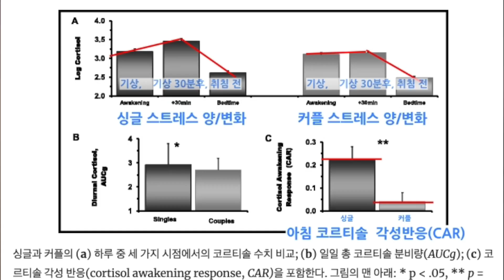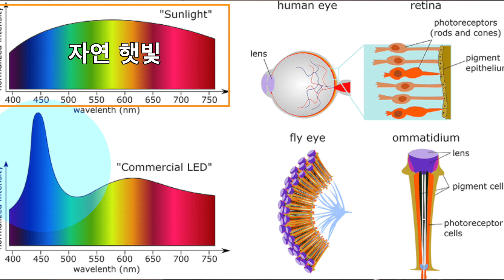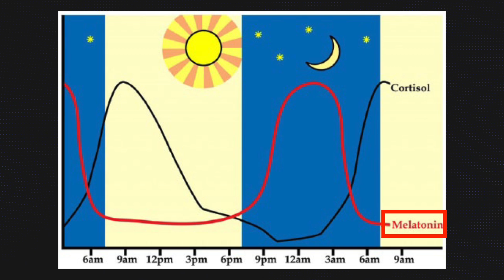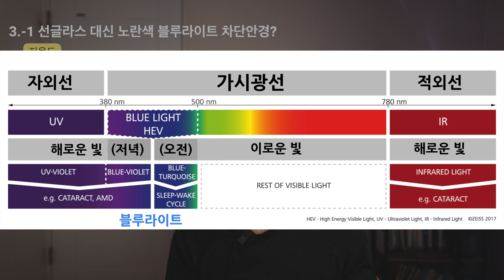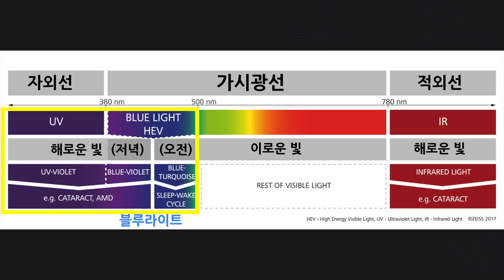나이 먹어도 연애, 수면, 스트레스 모두 잡는법, 블루라이트 안경의 비밀! 솔로지옥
이 영상은 블루라이트 차단안경에 대한 설명과 리뷰입니다.
자막을 켜고 봐 주세요!!!(Turn on the caption while you're watching)

닥터 대니 한정판 제품 링크:
나이트 렌즈:

닥터 대니 한정판 클립 안경:
나이트 렌즈:

논문
Bedrosian, T., Nelson, R. Timing of light exposure affects mood and brain circuits. Transl Psychiatry 7, e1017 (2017).

Figueiro MG, Rea MS. The effects of red and blue lights on circadian variations in cortisol, alpha amylase, and melatonin. Int J Endocrinol. 2010;2010:829351.

Hood S, Amir S. The aging clock: circadian rhythms and later life. The Journal of Clinical Investigation. 2017 Feb;127(2):437-446.

Gabel V, Maire M, Reichert CF, Chellappa SL, Schmidt C, Hommes V, Viola AU, Cajochen C. Effects of artificial dawn and morning blue light on daytime cognitive performance, well-being, cortisol and melatonin levels. Chronobiol Int. 2013 Oct;30(8):988-97.

Leena Tähkämöa, Timo Partonenb, and Anu-Katriina Pesonen, Systematic review of light exposure impact on human circadian rhythm, CHRONOBIOLOGY INTERNATIONAL2019, VOL. 36, NO. 2, 151–170

Nagashima S, Osawa M, Matsuyama H, Ohoka W, Ahn A, Wakamura T. Bright-light exposure during daytime sleeping affects nocturnal melatonin secretion after simulated night work. Chronobiol Int. 2018 Feb;35(2):229-239. doi: 10.1080/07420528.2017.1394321. Epub 2017 Nov 16. PMID: 29144169.

Petrowski K, Bührer S, Albus C, Schmalbach B. Increase in cortisol concentration due to standardized bright and blue light exposure on saliva cortisol in the morning following sleep laboratory. Stress. 2021 May;24(3):331-337.

Petrowski K, Buehrer S, Niedling M, Schmalbach B. The effects of light exposure on the cortisol stress response in human males. Stress. 2021 Jan;24(1):29-35.

Rahman, S.A., Wright, K.P., Lockley, S.W. et al. Characterizing the temporal Dynamics of Melatonin and Cortisol Changes in Response to Nocturnal Light Exposure. Sci Rep 9, 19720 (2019).

Weisman, O., Schneiderman, I., Zagoory-Sharon, O. et al. Early Stage Romantic Love is Associated with Reduced Daily Cortisol Production. Adaptive Human Behavior and Physiology 1, 41–53 (2015)

Katja Petrowski, Bjarne Schmalbach, Matthias Niedling, Tobias Stalder, The effects of post-awakening light exposure on the cortisol awakening response in healthy male individuals, Psychoneuroendocrinology, Volume 108, 2019, Pages 28-34,

Zhenlong Li, Chau-Shoun Lee, Si Chen, Benyu He, Xinya Chen, Hsien-Yu Peng, Tzer-Bin Lin, Ming-Chun Hsieh, Cheng-Yuan Lai, Dylan Chou, Blue light at night produces stress-evoked heightened aggression by enhancing brain-derived neurotrophic factor in the basolateral amygdala, Neurobiology of Stress, Volume 28, 2024.

리버디톡스처럼 글루타치온 재활용하는 제품을 같이 드시면 이미 사용된 글루타치온을 재활용해서 효과가 증대될 수 있습니다.

🧠Fullscript 대니 추천 미국영양제 사이트
**죄송하지만 현재는 미국에 거주하시는 교민분들만 주문 가능합니다. 아래 링크로 들어가셔서 회원가입을 하시고 제가 영상에서 추천한 제품들을 추천리스트에서 확인하실 수 있습니다.